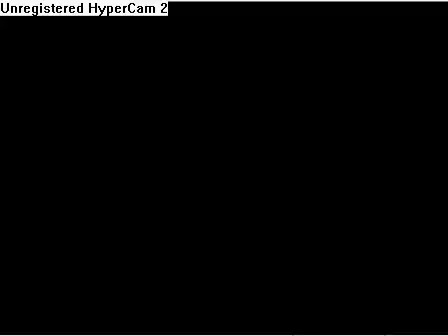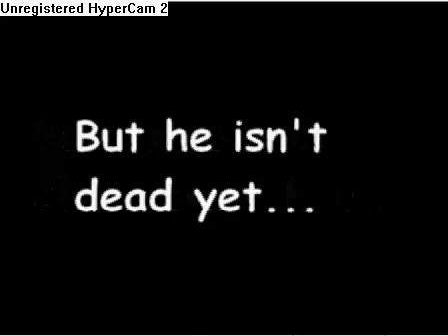gow chainsaw glitch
this is footage of me